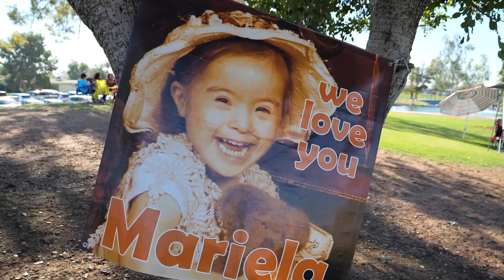ICOE Buddy Walk 2022